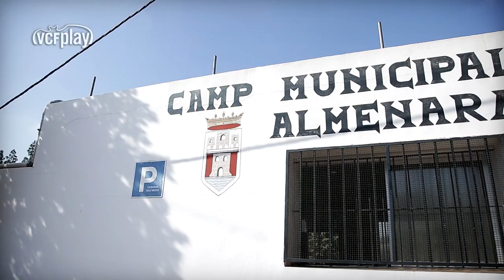JAUME I FORMENT | PASSAT I FUTUR | VALENCIA CF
Al mateix escenari on hui tindrà lloc la 'I Festa de l'Afició' 2016.17, al Camp Municipal 'La Corona' d'Almenara, s'han retrobat el mític ex jugador valencianista i clau amb el seu gol en la consecució de la Lliga del 71, Forment, i Jaume Doménech, el jove porter del VCF que hui será un dels protagonistes de la festa valencianista. Junts rememoren els inicis del '13' valencianista, qui va debutar amb el seu ídol i mestre Forment com a entrenador amb cinc anys. Una amistat, veïntat i idolatria recíproca que dura més de 20 anys que repassen en esta conversa per a VCFplay.